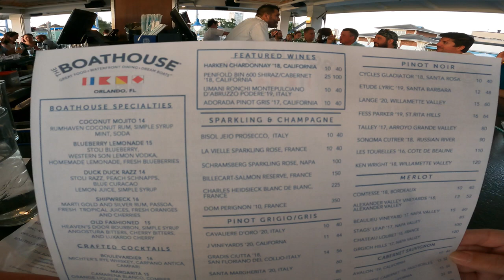"Disney Springs Delights: March Madness at Boathouse Floating Bar | Live Music & More!"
Get ready to soak up the March vibes at Disney Springs with us! 🎶🍹 Join our adventure as we dive into the lively atmosphere of Boathouse Floating Bar, where every drink comes with a side of enchantment. From sipping cocktails on the water to tapping our toes to live music, this video captures the essence of relaxation and fun. Whether you're a Disney aficionado or simply seeking the ultimate entertainment destination, Disney Springs delivers the magic! 🚤🎵